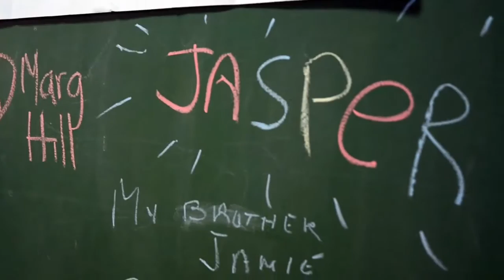Terry Fox Run 2013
Powell River and Texada Island communities joined in the annual event to raise funds for research against cancer.